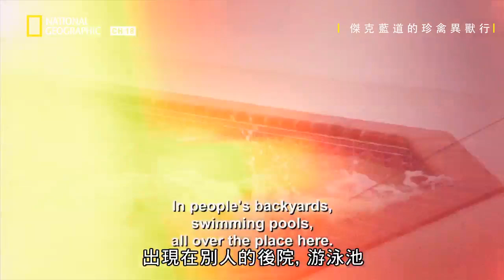這種已稱霸兩億多年的生物!!在澳洲北領地大型肆虐，一種比一種還強勢，兩類鱷魚在淡鹹水領地開啟了戰場!!【傑克藍道的珍禽異獸行】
★09月 19日  星期四@ 20:00   有線頻道第18台 國家地理

| 傑克藍道的珍禽異獸行: 鱷魚大戰
Out There With Jack Randall: Ep.2: Battle of The Cross
膽大包天的動物學家傑克藍道前往澳洲原始的北領地，親眼見證兩種致命鱷魚的大戰：身形巨大的灣鱷正不斷侵襲其他淡水鱷的領土。傑克協助當地專家與科學家捕捉並追蹤這些危險的活化石，希望能夠維護大自然的平衡。